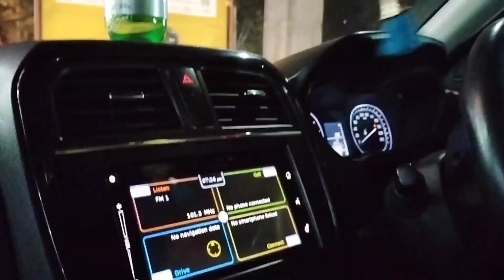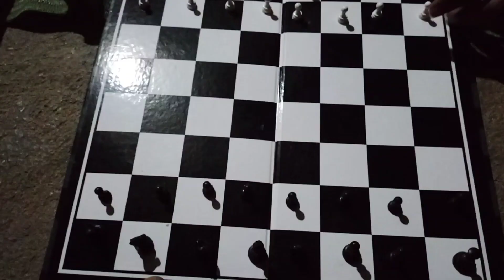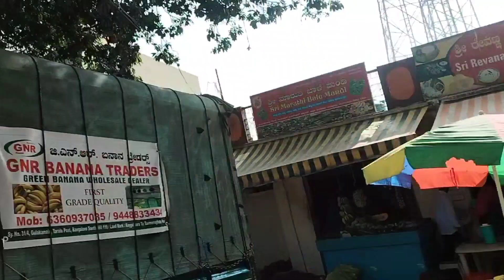ನೈಟ್ ಔಟ್ ರಾತ್ರಿ 2 ಗಂಟೆಯಲ್ಲಿ 😱 | ಫಾರ್ಮ್ ಹೌಸ್ | ಹಾರೋಹಳ್ಳಿ | harishyadav__ | daily vlog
ಇನ್ನೊಂದ ಎಕ್ಸ್ಪೀರಿಯನ್ಸ್ ಆಯ್ತು...😱👌